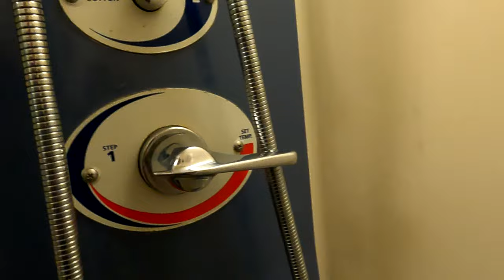6 Things Seasoned Amtrak Riders Always Do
Today we share the 6 things seasoned Amtrak riders do. As people who ride Amtrak often, we like to share the things that we do that make our trips more comfortable whether we are in coach or in sleeper cars.